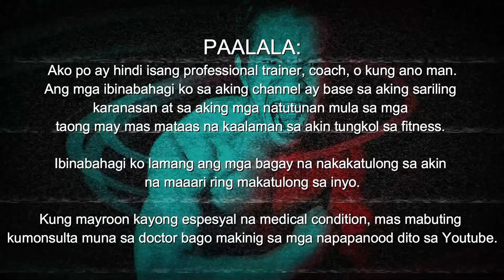MAMILING MABUTI! Full Body Workout vs Split Training (3 FACTORS) | TAGALOG 2020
Sa Video na ito, ipapaliwanag ko yung tatlong factors na makakatulong magdetermine sa kung anong training style ba ang babagay sayo. FULL BODY workout ba o SPLIT workout? Alamin ang sagot sa video na ito. Ipinaliwanag ko rin ang sarili kong experience para mas maintindihan niyo kung ano ang mas babagay sayo.

MY HOME WORKOUT EQUIPMENTS AND SUPPLEMENT
5 in 1 Bench Press Set (Lazada):
30 lbs Adjustable Dumbbell (Shopee): (40 lbs like mine is sold out)

⏰Time stamps⏰
0:00 Introduction
0:15 Definition of Full Body Workout and Split Training
2:26 Alin ang mas epektibo?
3:30 FACTOR #1
5:55 FACTOR #2
9:04 FACTOR #3
11:32 Salamat sa Panonood!

SEND HELP!!!

Subaybayan niyo po ang aking Fitness journey!